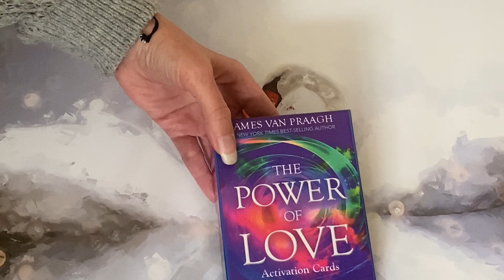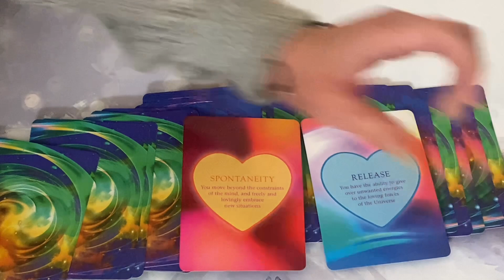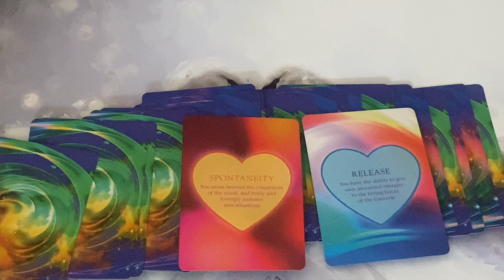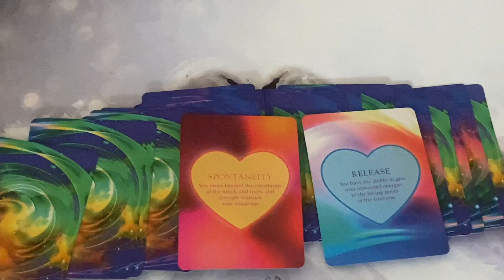A POWER OF LOVE MESSAGES FOR TWIN FLAMES🔥💗💙💚🔥 09/11/21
💚EXTENDED READING INFO:
Price - $2.22

30 Minute Reading: 1 card for the DF, 1 card for the DM and communication from your Other Self

45 Minute Reading: 2 cards for the DF, 2 cards for the DM and communication from your Other Self

60 Minute Reading: 3 Cards for the DF and 3 cards for the DM and communication from your Other Self

PRICES:
Emergency Reading - £100 / $138.63
30 MINUTES- £30 / $42.51
45 MINUTES - £45 / $63.77
60 MINUTES- £60 / $85.03

Astral Realms Crystal Oracle deck